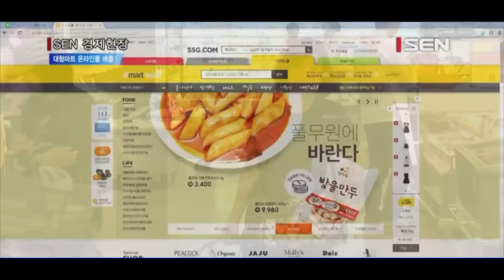메르스 여파 대형마트 온라인몰 매출 급증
[앵커]
메르스 여파로 온라인을 통해 장을 보는 소비자들이 크게 늘고 있는데요, 온라인 쇼핑 주문량이 급증하면서 대형마트들은 평소보다 많은 배송 물량을 소화하기 위해 안간힘을 쓰고 있다고 합니다. 한지이기자가 보도합니다.

[기자]
메르스가 장보기 문화까지 바꾸고 있습니다.
사람이 비교적 많이 몰리는 장소를 피하는 현상이 이어지면서 온라인으로 장을 보는 소비자들이 크게 늘었기 때문입니다.
대형마트 3사의 온라인몰 매출은 메르스 사태가 발생한 이후 50% 이상 뛰었습니다.
이마트의 경우 첫 메르스 사망자가 확인된 지난 1일부터 11일까지 온라인 이마트 몰의 매출은 지난해 같은 기간보다 무려 63%나 늘어난 것으로 집계됐습니다.
특히 집에서 간단히 먹을 수 있는 간편가정식 매출이 크게 늘었고 신선식품과 가공식품 위주로 주문량이 증가했습니다.
홈플러스 온라인마트도 생수나 쌀이 포함된 생필품과 식품을 중심으로 주문 건수가 37%나 증가했습니다.
롯데마트 온라인몰의 주문 건수도 61% 늘어난 것으로 나타났습니다.
이처럼 온라인 주문과 매출이 급증하면서 대형마트들은 밀려드는 주문량을 대처하기 위해 안간힘을 쓰고 있습니다.
배송에 차질을 빚지 않도록 인력 투입과 차량 배치 등 여러가지 방향으로 대응하고 있습니다.

[인터뷰] 조리나 파트너 / 이마트 온라인몰
요즘 메르스의 영향으로 온라인 주문과 매출이 크게 늘었습니다. 저희는 이에 대비해 6월에는 배송차량과 인력을 5%정도 확대하였습니다. 앞으로도 고객님께서 배송받으실 때 차질없도록 더욱더 노력할 계획입니다.

롯데마트는 본사 직원들이 서울·경기권 배송 지원에 직접 나섰고, 지난주부터는 온라인몰 인력도 150명 이상 늘렸습니다. 배송 차량도 하루 100대 가량 증편했습니다.
홈플러스 역시 평소보다 8% 정도 많은 온라인 주문 배송 차량을 운영하고 있습니다.

“메르스 사태가 장기화되면서 온라인 장보기 확산 속도도 빨라지고 있습니다. 주문이 밀리다보니 상품을 당일이나 다음날 받기는 ‘하늘의 별따기’인 상황입니다.” 서울경제TV 한지이입니다.

[영상취재 오성재 / 영상편집 이한얼]